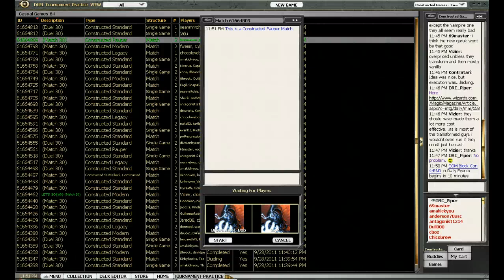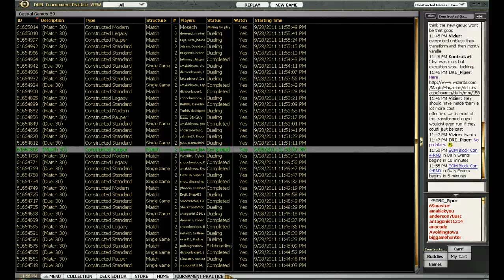CUD-BLADE VS. THE UBER-SNOB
"That's so Pro-Tour of him."